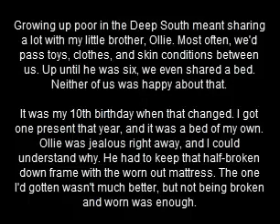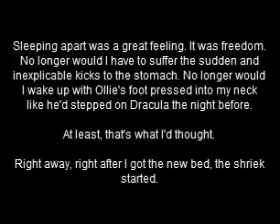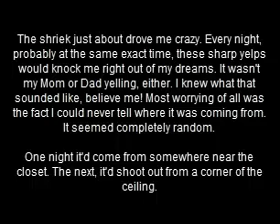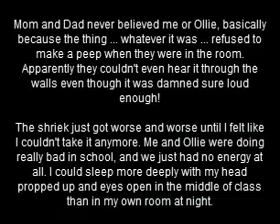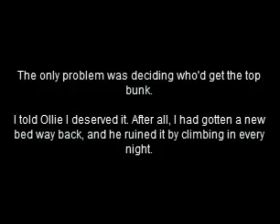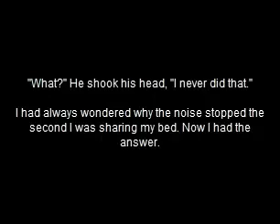Kids in the dark - short creepy pasta story- audio with text on screen